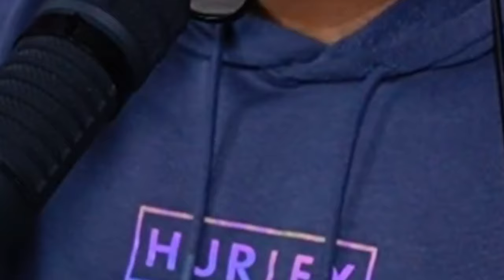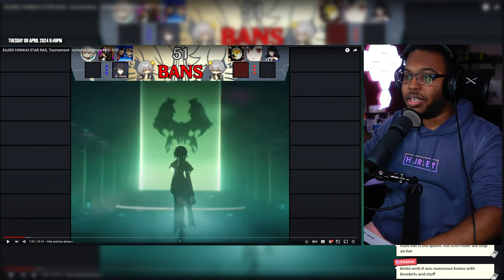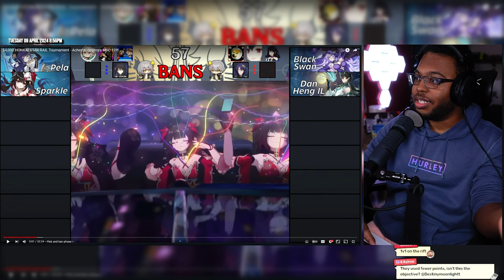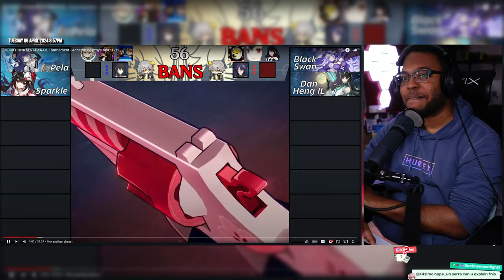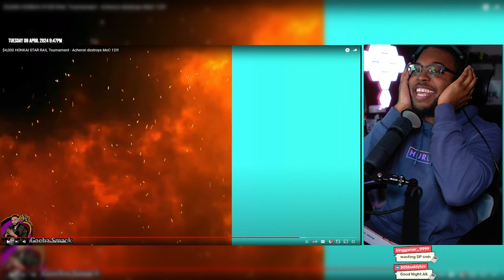Everything that Went WRONG with the last PvP Tournament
The Full Story on How I lost $4000 in Honkai Star Rail's PvP (Timeauss Cup).
Honestly, this PvP tournament was a mixed bag of fun, tragedy, and betrayal. Keep being respectful & Enjoy!

Check out everyone else's channel too! We had fun!

🧉 Want that hoodie or shaker I use? | Use code Iyokuu

00:00 Intro
02:30 Explaining the Yukong & Blade Draft Pick
16:49 Iyo's PvP Run Analysis
27:25 God Doggos's PvP Run Analysis
38:09 Gacha Smack's PvP Run Analysis
53:27 Moon's PvP Run Analysis
01:08:47 Concluding Thoughts & Draft Opinions